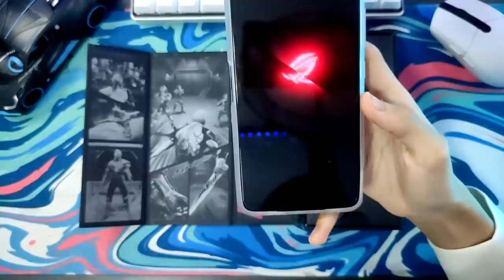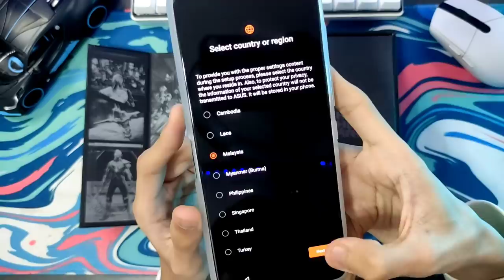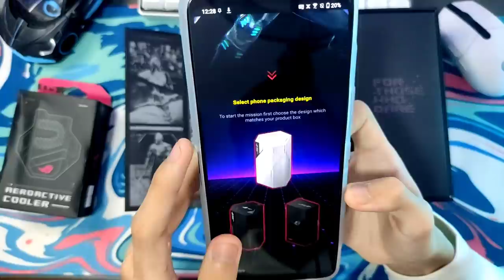PERTAMA KALI Bermain CPM di Asus ROG Phone 5 - Car Parking Multiplayer 4.8.5.1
Link Pembelian Asus ROG Phone 5

Id CPM - 92779848

car parking multiplayer honda civic type r 2000 hp gear ratio